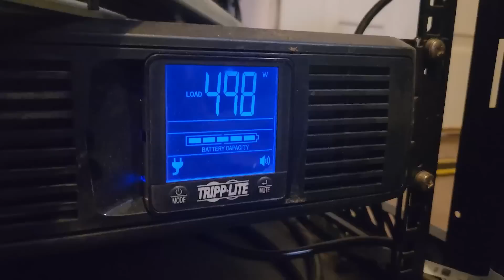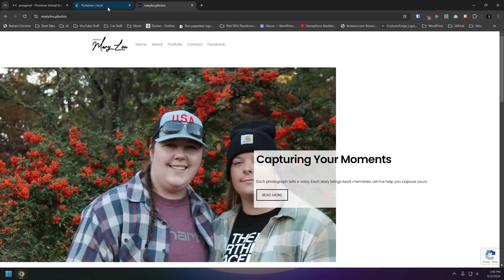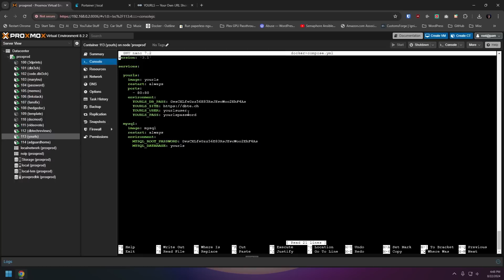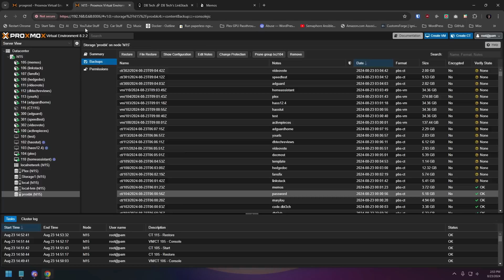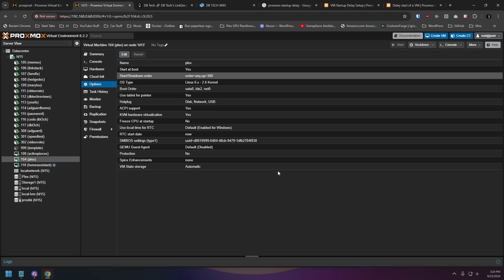Finally Consolidating My Homelab!!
Ready for a major homelab upgrade? In this video, I’m taking you behind the scenes as I streamline my setup and reduce power consumption by decommissioning some hardware. Watch as I retire a couple of NAS units and mini PCs, and migrate their services to my new HL15. This consolidation not only simplifies my tech space but also boosts efficiency. Join me for the transformation and discover how you can optimize your own homelab!

@45Drives provided me the HL15